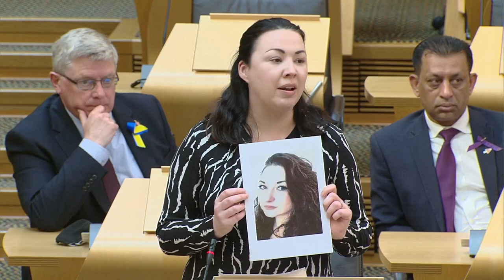First Minister's Questions - 28 April 2022